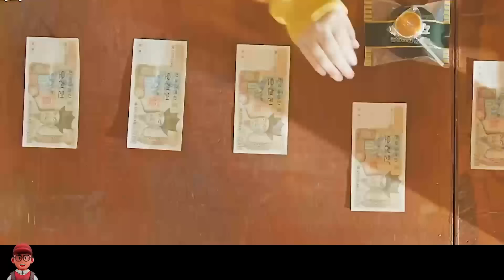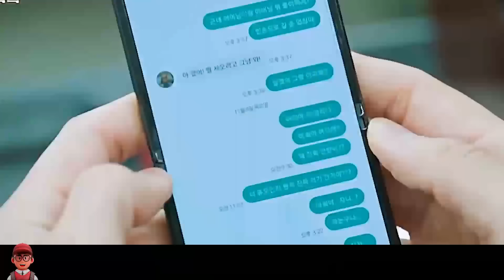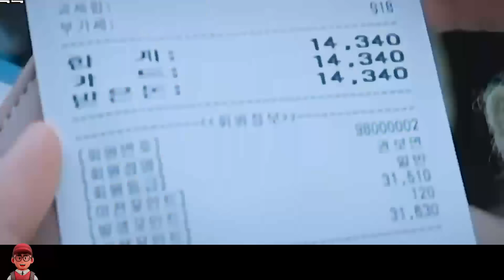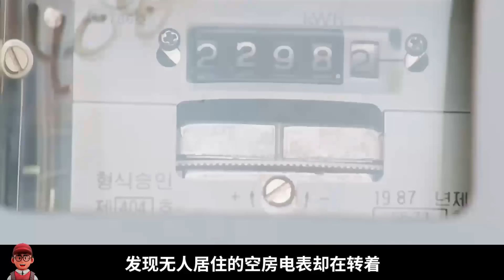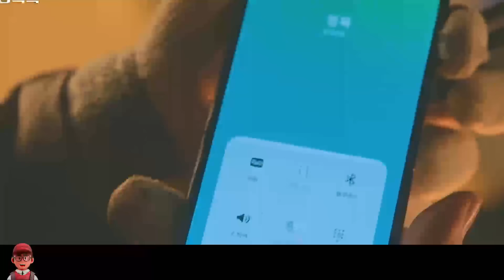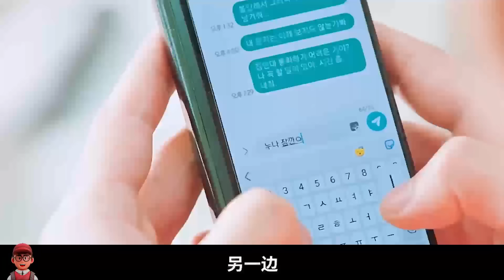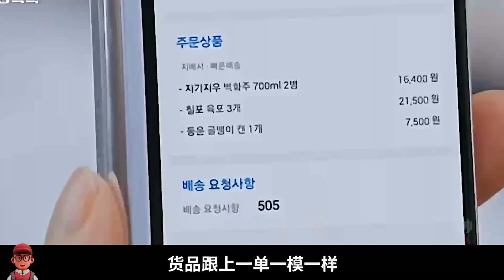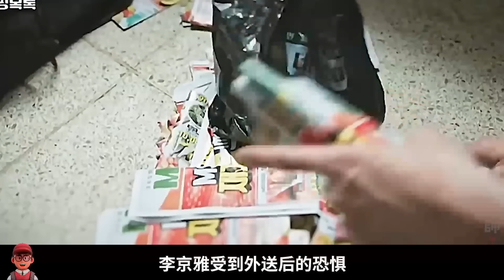李光洙、金雪炫悬疑韩剧精彩反转不断，韩剧《杀人者的购物目录》一口气看完